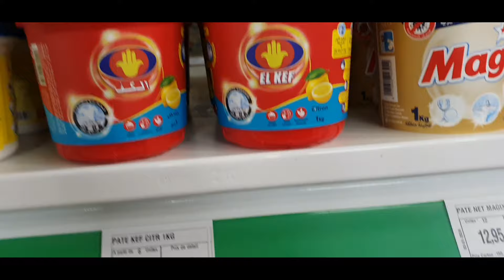كوني لالة ومولاتي حضريه فأي مناسبة💪من ألذ السندويشات منقدر نتخلى عليه😋التقدية ديال الشهر خديت لخاصني